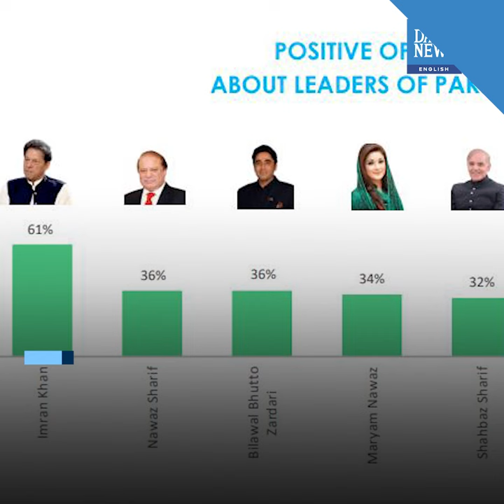Gallup Survey Finds Imran Khan Most Popular Leader | Developing | Dawn News English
PTI Chairman Imran Khan is “positively rated” among 61 per cent of Pakistanis, whereas only 36 per cent have a “good opinion” about PML-N supremo Nawaz Sharif and Foreign Minister Bilawal Bhutto-Zardari, according to a survey titled Public Pulse Report published by Gallup Pakistan.